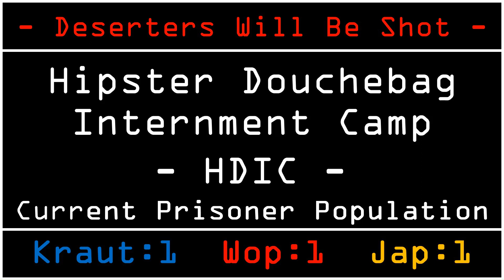Review - How do we keep 'those people' out? Javo, mein Kompf!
This is it, Hipster Douchebag... you've had enough time to dick around. Time for real science.

Yes, Wile E Coyote, the world's first Moslim terrorist, and after this, it's a MacGyver Drive-By with Niels Degrassi live and Bill Nye the Science guy.